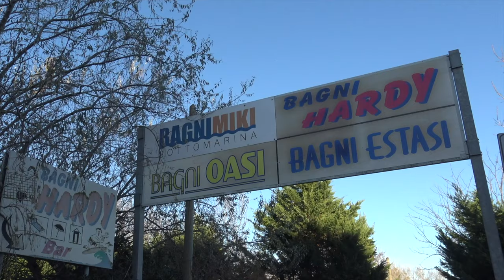SCORRIBANDA NOTTURNA AI BAGNI MIKI: LADRI RIPRESI DALLE TELECAMERE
Non abbiamo ancora una descrizione precisa dell’evento ma ci hanno segnalato un’intrusione da parte di due ladri nello stabilimento Miki, il titolare al momento sembra non raggiungibile perché all’estero. Lo stabilimento è coperto di impianto di videosorveglianza che comunque non ha scoraggiato due ladri che, come da foto allegata, hanno asportato dei televisori. Se qualcuno avesse dei sospetti o riconosca i ladri cortesemente voglia mettersi in contatto con le forze dell’ordine.
Questa volta non dovrebbe  essere lo “smilzo” in quanto, da quello che ci risulta, sarebbe ancora in “collegio”.